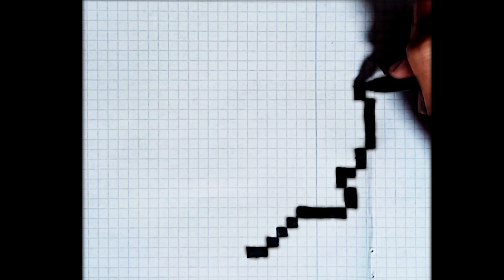How to draw Pringles in pixels💛🤩😱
How to draw Pringles easily for any age on a notebook or any page with squares you want... I hope you enjoy... I believe your drawing will be perfect!